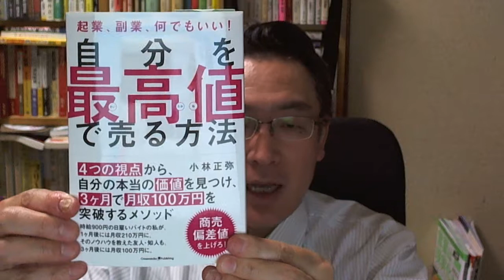【2367号】自分を最高値で売る方法